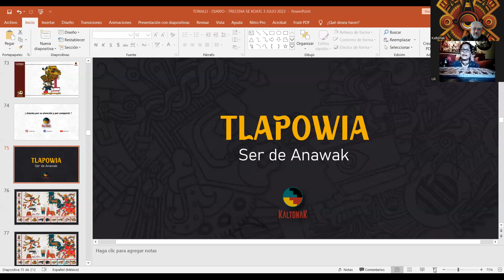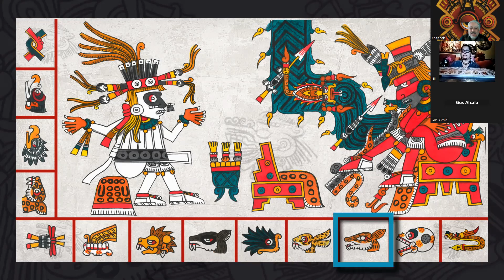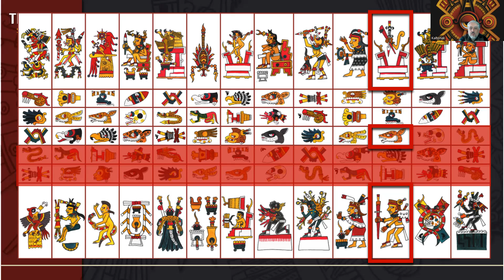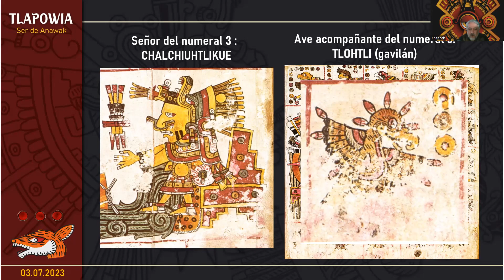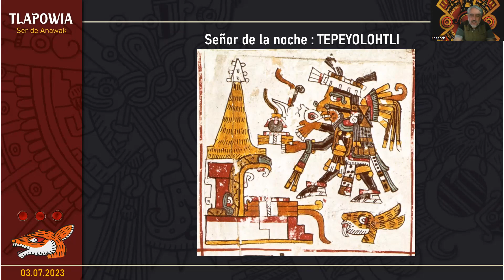Tonalli yei masatl / 3 Venado